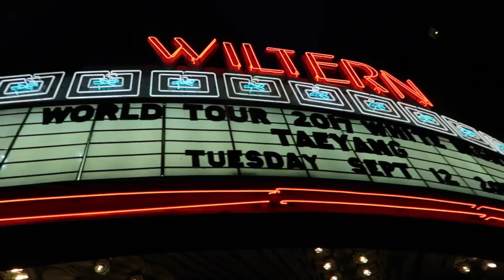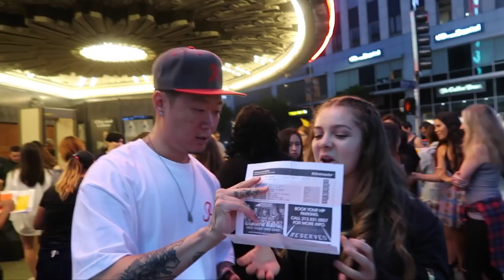Choice Vlog #7 - Taeyang Concert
Taeyang's concert was a year ago. To Choice's youtube uploading standards, that was like a week ago! Let's go!

Shoutout to Joseph James for the 🔥 mashup!

Choice Music LA
💋Your Favorite K-POP Shop
🎎Koreatown Galleria